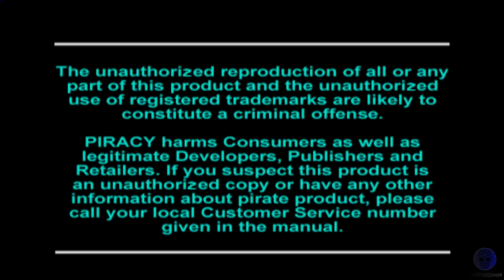Maximum Force - ps1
Just play Maximum Force  on ps1..